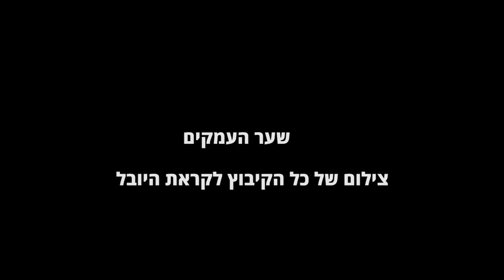צילום לקראת חג היובל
צילום  של כל הקיבוץ לקראת חג היובל